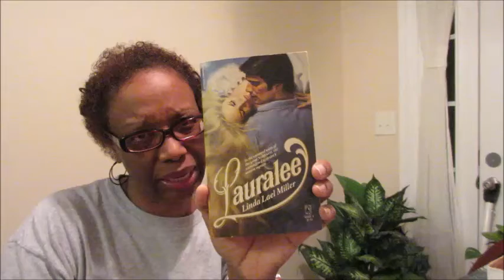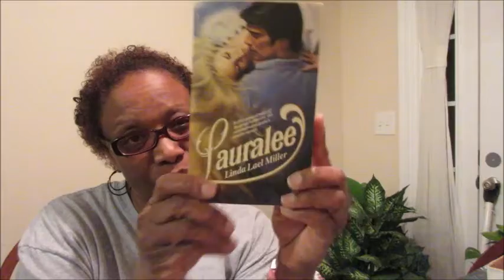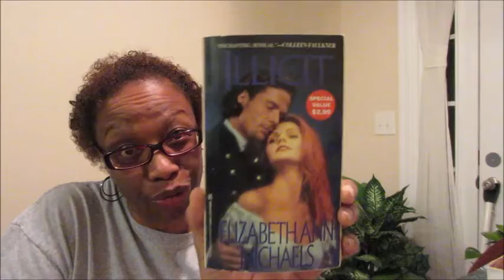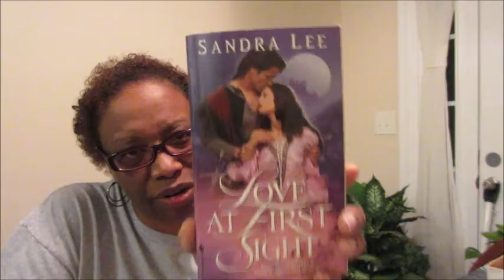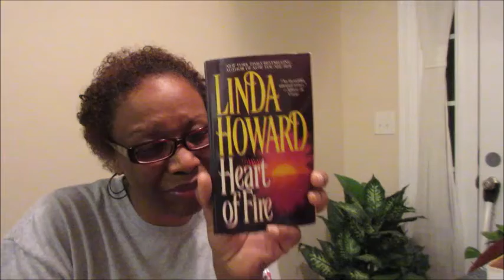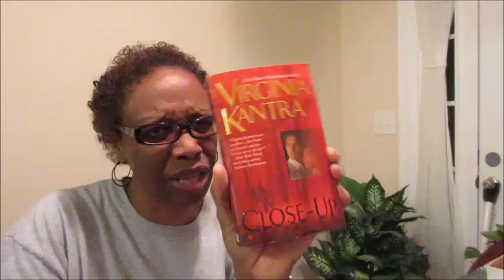AdoreR #31/ Saturday Recommendations/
"There is only one happiness in this life, to love and be loved.."
- George Sand

Saturday Recommendations/

Lauralee by Linda Lael Miller, Historical
Illicit by Elizabeth Ann Michaels, Historical
Love At First Sight by  Sandra Lee, Historical

Heart Of Fire by Linda Howard, Contemporary
Close-Up by Virginia Kantra, Contemporary

"Keep Reading Those Romances"/ My Friends